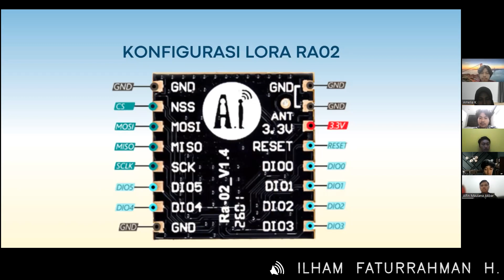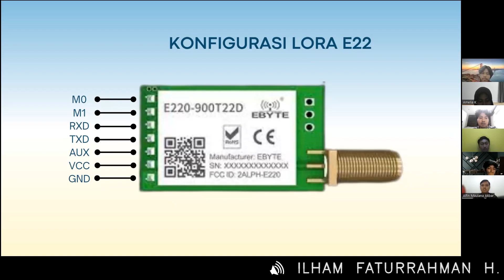IoT 23 LoRa Konfigurasi